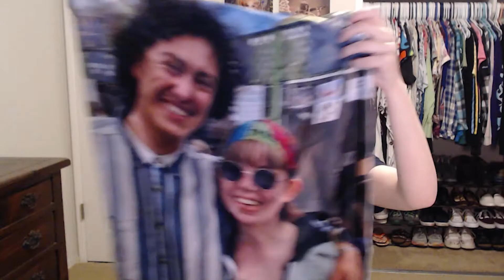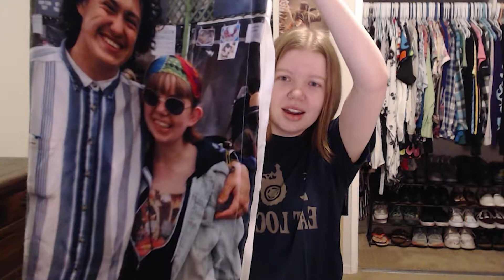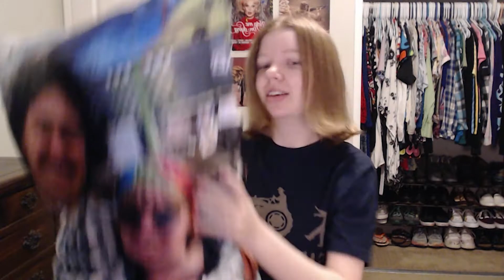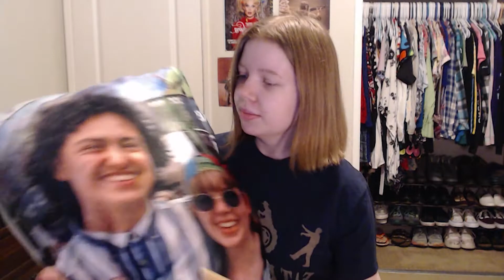Weird Box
My dad sent me something